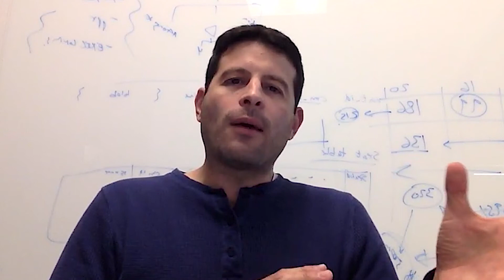LinkedIn's Russell Glass talks trends for 2016. Are you in?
LinkedIn's Head of Product Russell Glass talks to LinkedIn Marketing Solutions about what marketing trends are on the horizon.